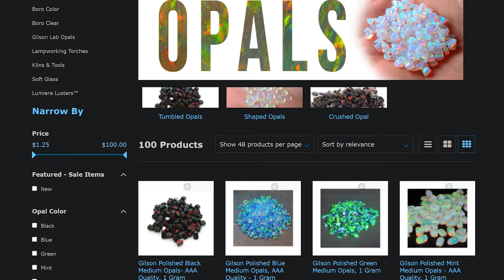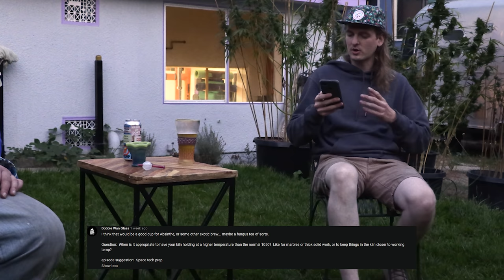Making a Retticello Bubble Cap || On the Torch SEASON 2 EP8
Dustin is spinning up one of his favorite techniques this week, a retticello make from white lined tubing. Then he turns a piece of it into a bubble cap that will be for one of y'all who comment on this video!